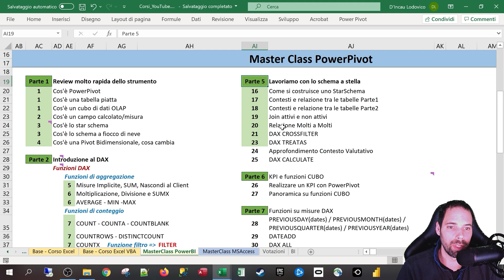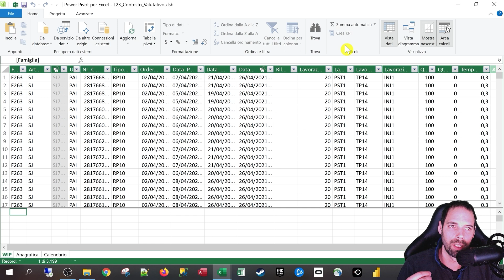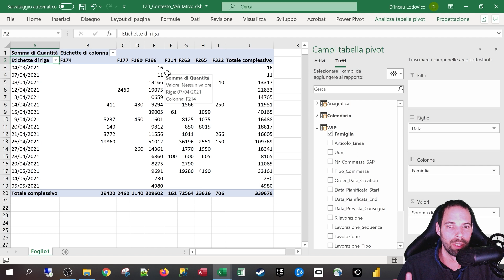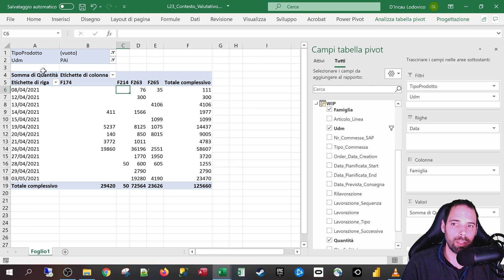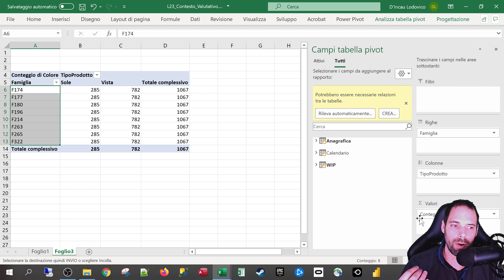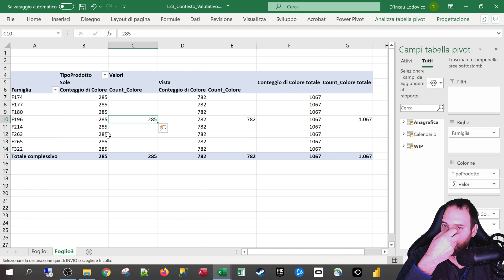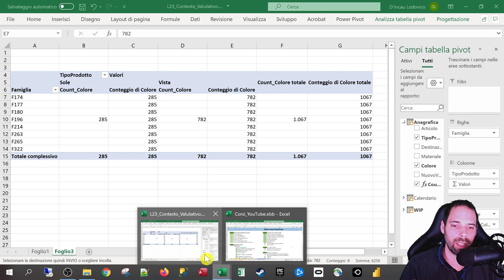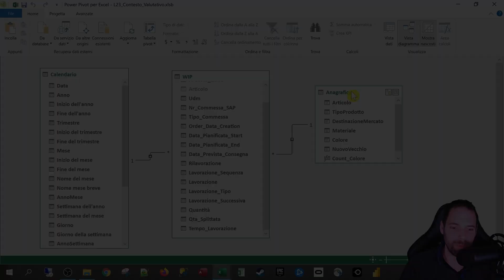PowerPivot - Contesto Valutativo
24^ Lezione
In questa puntata faremo un approfondimento sul contesto di valutazione che viene applicato alle nostre pivot quando prendiamo campi da più tabelle appartenenti al nostro modello.

Capitoli della Lezione:
1. Introduzione 0:00
2. Primo Esercizio 2:00
3. Applichiamo un filtro 5:54
4. Secondo Esercizio 8:33
5. CrossFilter e approfondimento 12:13
6. Pre Conclusione 14:37
7. Terzo Esercizio 16:12
8. Conclusioni 17:45